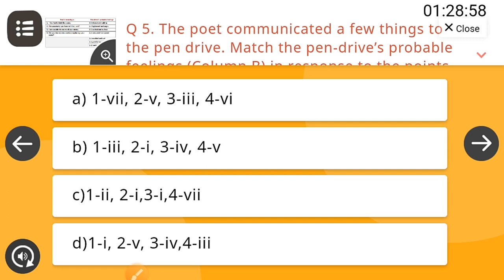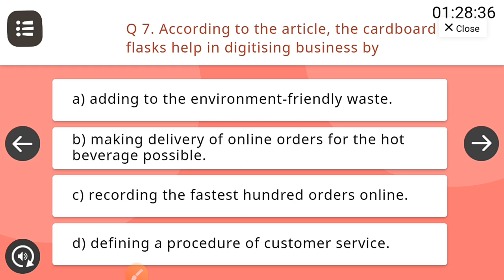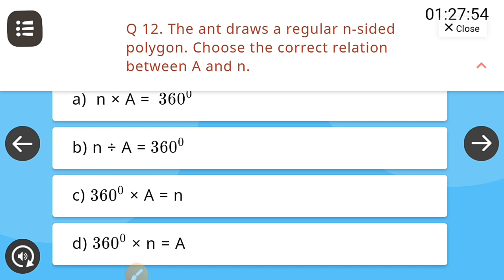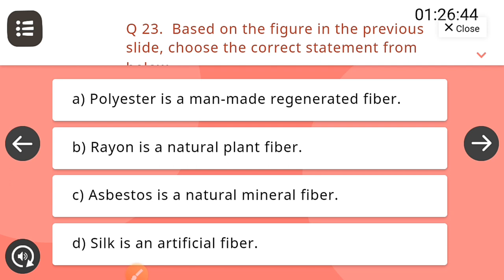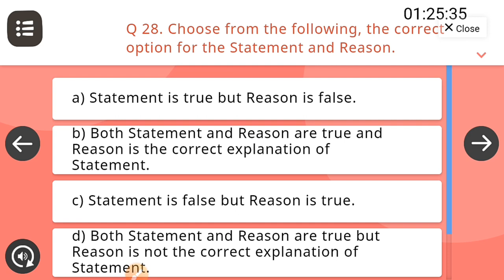critical and creative thinking question paper 2020 || CCT 6 july 2020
हिंदी शायरी चैनल